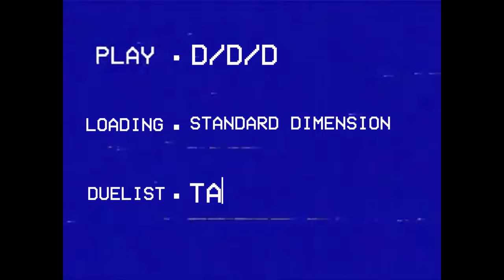Pure D/D/D: Climbing Master Rank [Yu-Gi-Oh! Master Duel]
Lots of shifters and Super poly's... M5 to M2 Play!

Time Stamp:
00:00 Intro
00:10 Kashtira
02:42 Voiceless Voice
05:02 Spright Live Twin
07:12 Floowandereeze
10:17 Snake Eye Fireking
12:27 Generaider
15:07 weird branded centurion swoswo deck (60 cards)
17:38 Tear
20:00 Stun
21:01 Centurion
23:20 Decklist & Outro

Songs used in order:
Under Night In-Birth II Sys: Celes ost - Rushing Heart
WARRIORS ALL-STAR OST 077 - KOTODAMA RUNNER (Starlet Mix)
Yu-Gi-Oh! Duel Links - Varis Theme
TD Stage 4 - Desire Drive
Ys VIII: A-TO-Z

Decklist:
3x D/D savant kepler
3x D/D savant Copernicus
3x D/D gryphon
3x D/D swirl slime
2x D/D orthros
1x D/D cerberus
1x D/D savant thomas
1x D/D/D oblivion King ragnarok
1x Go! - D/D/D Divine zero king rage
1x D/D lamia
1x D/D necro slime
1x Nibiru the primal being
2x PSY-Framegear Gamma
1x PSY-Frame Driver
3x ash blossom and joyous spring
3x infinite impermanence
2x Ghost Ogre & Snow Rabbit
3x dark contract with the gate
1x dark contract with the swamp king
1x dark contract with patent license
1x D/D/D headhunt
3x nightmare throne
2x called by the grave
1x crossout designator

Extra deck:
3x D/D/D abyss king gilgamesh
2x D/D/D flame king genghis
1x D/D/D flame high king ghenghis
1x D/D/D Oracle king d'arc
2x D/D/D Deviser king deus machinex
1x D/D/D wave king caesar
1x D/D/D wave high king caesar
1x D/D/D marksmen king tell
1x D/D/D cursed king siegfried
1x D/D/D Gust High King Alexander
1x D/D/D Super Doom King Bright Armageddon